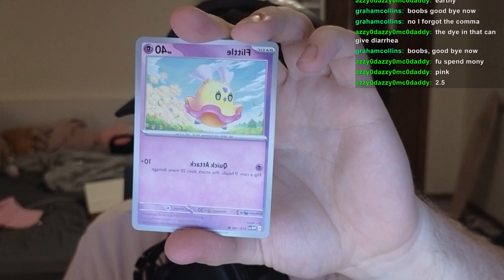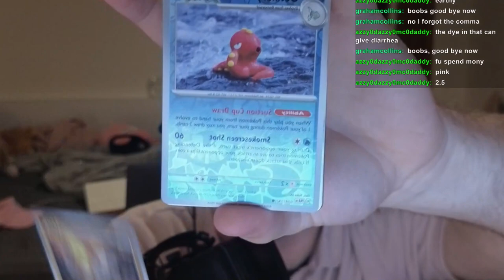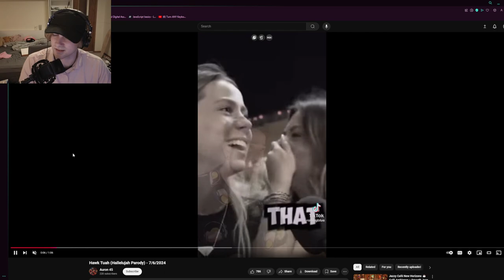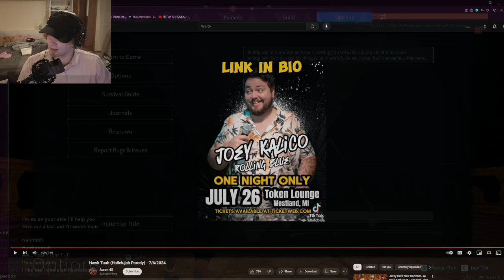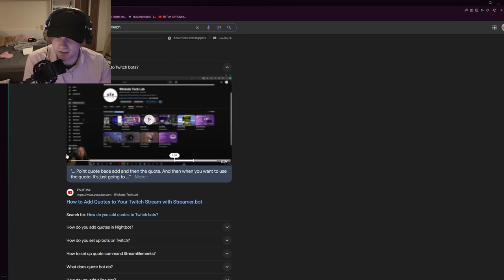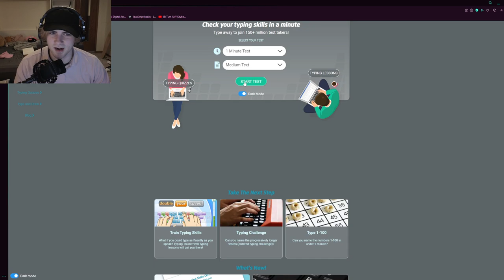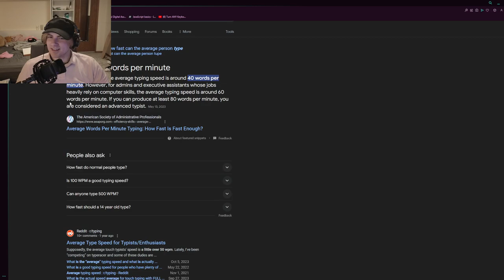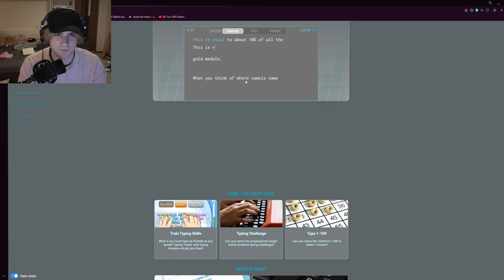bad workers (Palworld)